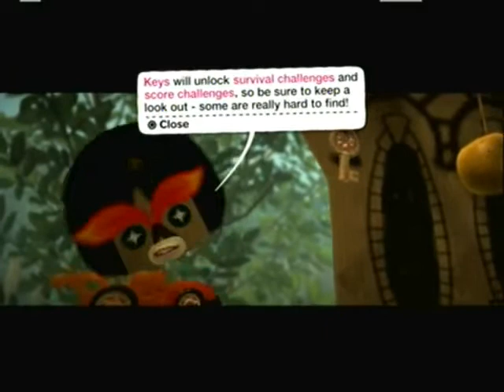LittleBigPlanet Part 4